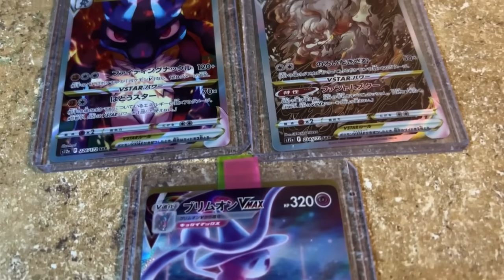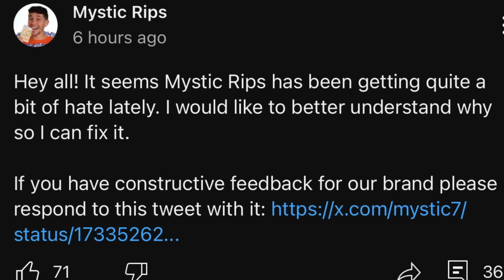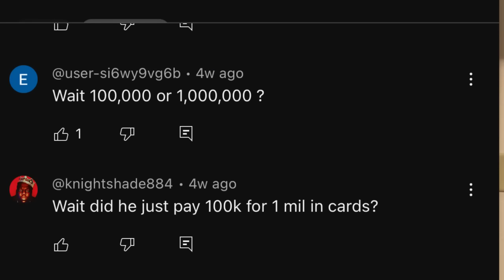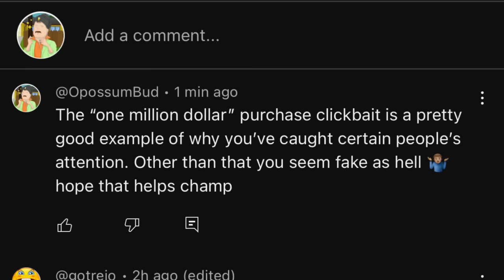MysticRips Feedback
As he requested